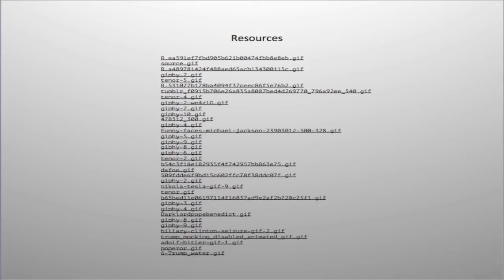Royal Roman Rule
What you need to know about world leaders that can change the way you perceive politics. Here is a peek at the elite who rule the Roman Empire in the modern era. Set to music...